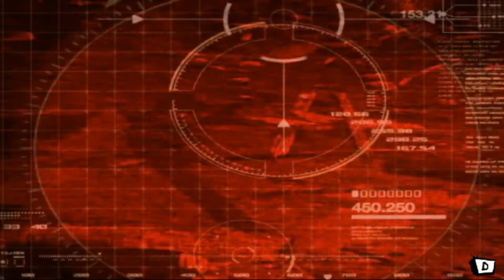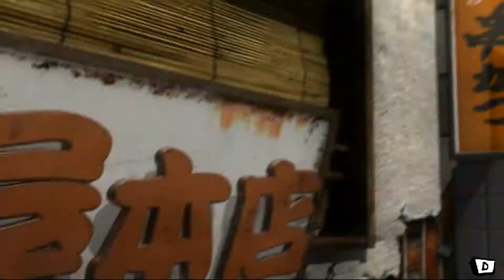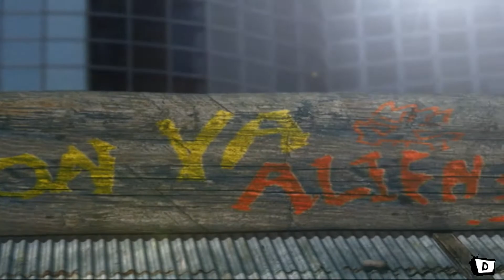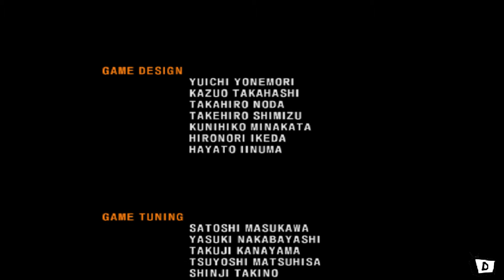Tekken 5 - Paul Phoenix - Story Mode (Commentary)